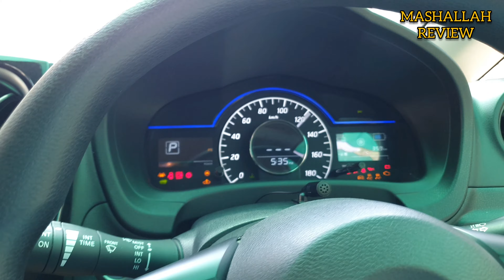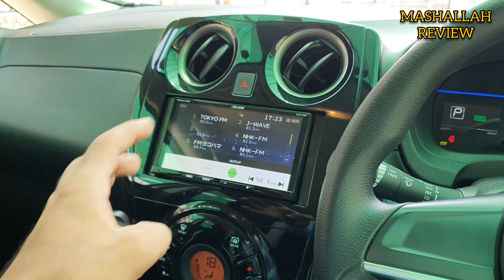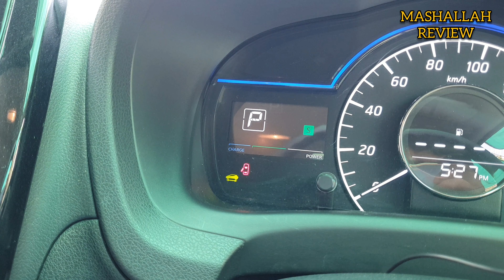Nissan Note E-Power | Detailed Review | Price, Specs & Features